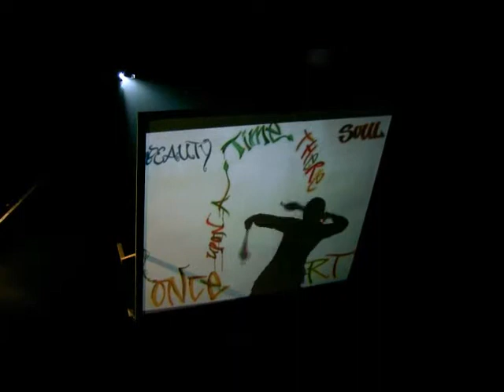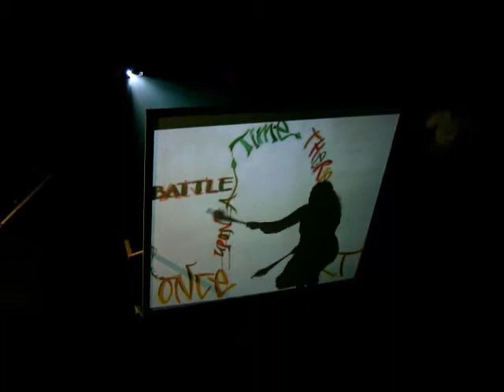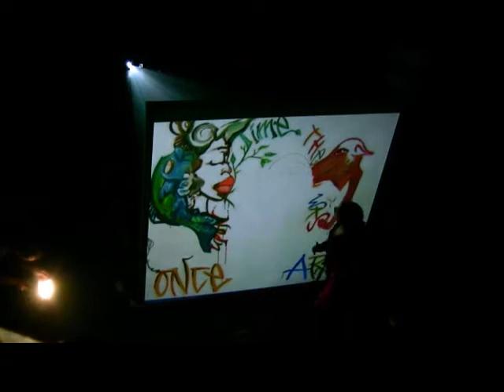ART IS A BATTLEFIELD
Live @ de Helling Utrecht